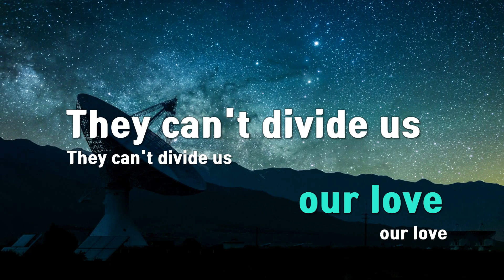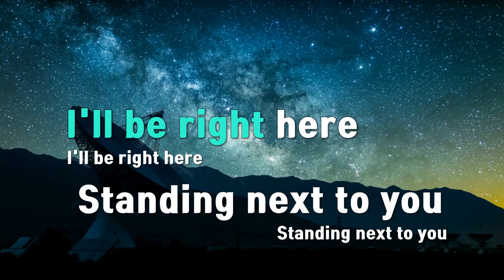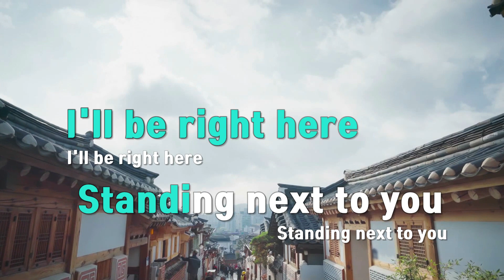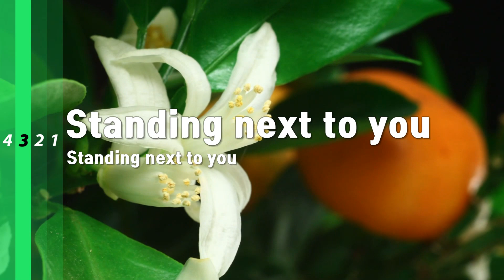[TJ노래방] Standing Next to You - 정국 / TJ Karaoke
Standing Next to You  --  정국